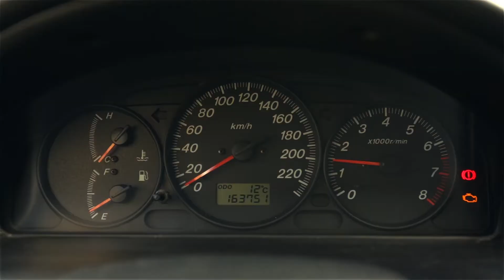Precautions we're taking at Fort Mill Hyundai to keep you safe!